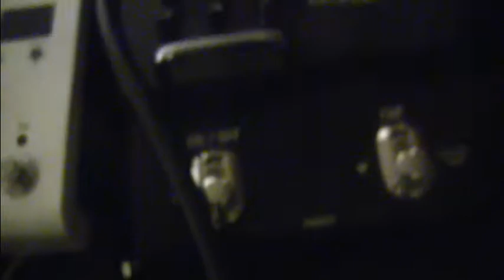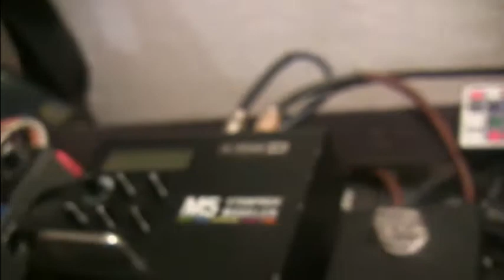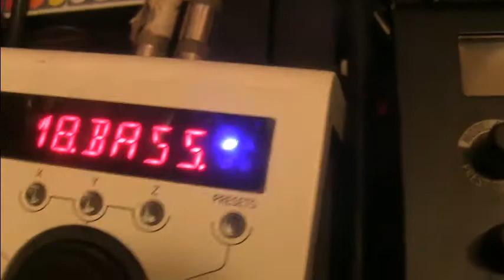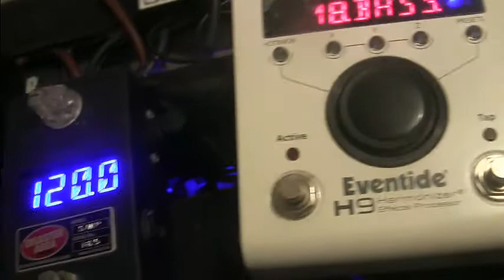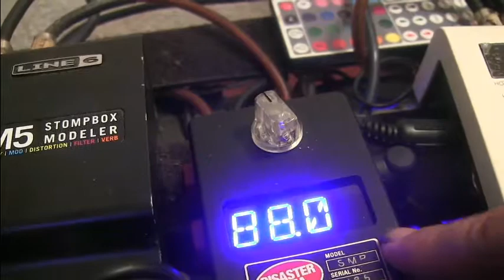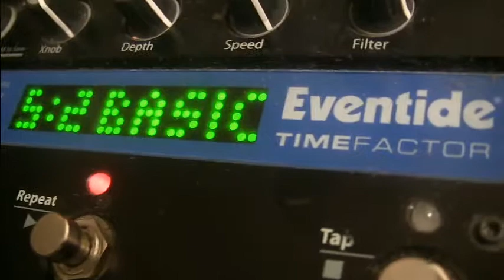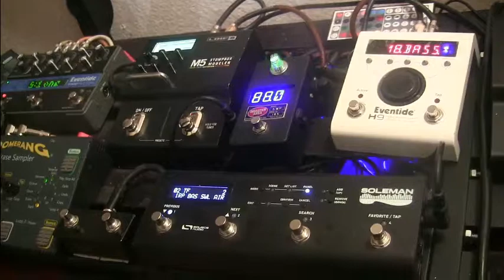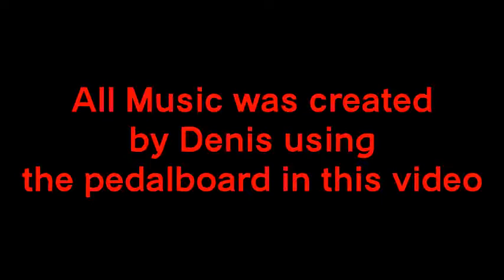Part One: Huge Mondo Pedalboard Build with guitarist Denis Taaffe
it's 2am, Guitarist Denis Taaffe takes you through his mondo pedalboard build, bolting 2 pedaltrain novo 24 boards together, created